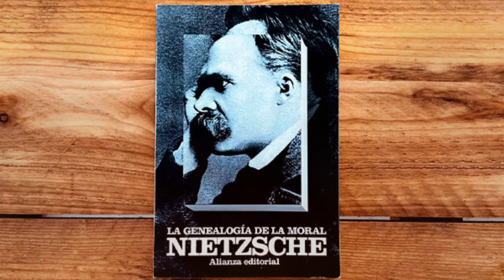Amos contra Esclavos: La Genealogía de la Moral de Nietzsche Explicada [AUDIOLIBRO]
Amos contra Esclavos: La Genealogía de la Moralidad de Nietzsche Explicada - Audiolibro Resumen.

Descubre las profundidades filosóficas de Friedrich Nietzsche en nuestro audiolibro completo de "Genealogía de la Moral", una obra que examina críticamente los orígenes y significados de nuestros valores morales más arraigados. En este audiolibro, sumérgete en el análisis de Nietzsche sobre cómo los conceptos de bien y mal se han desarrollado a través de la historia y su impacto en la sociedad moderna.

La "Genealogía de la Moral" es uno de los textos más influyentes de Nietzsche, donde explora la dicotomía entre los valores de los "amos" y los "esclavos". Esta obra es fundamental para entender la crítica de Nietzsche a la moral tradicional y su relevancia en el pensamiento contemporáneo. A través de nuestro audiolibro, podrás acceder a una comprensión profunda de conceptos como la moralidad, la culpa, y la voluntad de poder, elementos esenciales para comprender la filosofía nietzscheana.

Este audiolibro no solo narra el texto de manera clara y precisa, sino que también ofrece un análisis detallado de cada parte de la obra, facilitando la comprensión de las ideas complejas de Nietzsche. Ideal para estudiantes, académicos y cualquier persona interesada en la filosofía, este audiolibro te permite explorar "La Genealogía de la Moral" de manera accesible y profunda.

Nuestro contenido está especialmente diseñado para optimizar la comprensión de términos como "superhombre" y "moral de Nietzsche", claves en el estudio de la filosofía de Friedrich Nietzsche. Además, el formato de audiolibro permite a los oyentes disfrutar de la obra durante el trayecto al trabajo, en sesiones de estudio o en momentos de relax en casa.

Cada capítulo del audiolibro está cuidadosamente elaborado para brindar la mejor experiencia auditiva, con una narración que capta la esencia del texto original y facilita la inmersión en el pensamiento de Nietzsche. Desde estudiantes de filosofía hasta entusiastas de las obras clásicas, todos encontrarán en este audiolibro una herramienta invaluable para entender mejor las críticas de Nietzsche a la moralidad convencional y su propuesta de una revalorización de todos los valores.

Sumérgete en el análisis de la "Genealogía de la Moralidad" y explora cómo Nietzsche descompone las construcciones sociales y morales que han guiado al ser humano a través de los siglos. Este audiolibro no solo es una puerta de entrada a la filosofía de uno de los pensadores más provocativos, sino también una guía para reflexionar sobre cómo nuestras propias creencias y valores morales están configurados por la historia y la cultura.

Descarga hoy nuestro audiolibro "Genealogía de la Moral de Nietzsche" y comienza tu viaje por la fascinante crítica de Nietzsche a la moral tradicional, explorando conceptos como "amos y esclavos" y cómo estos influyen en nuestro entendimiento de la ética y la conducta en la sociedad moderna. Ideal para aquellos que buscan profundizar en los audiolibros de Friedrich Nietzsche y explorar su relevante mensaje sobre la moral y la ética en nuestro tiempo.